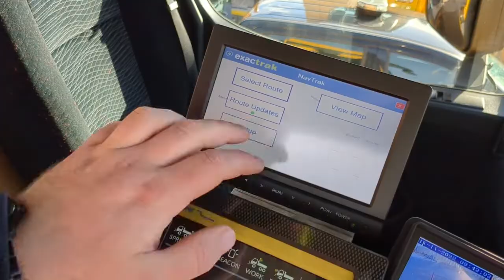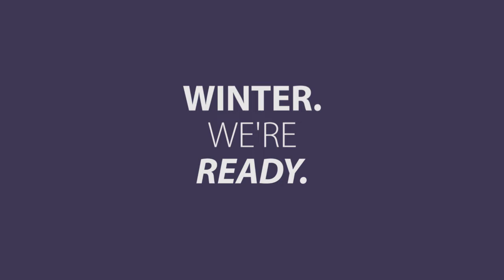Council ready to tackle winter roads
As the county braces itself for winter, the council’s cutting-edge gritting fleet is ready to tackle everything that’s thrown at them.

With a rolling programme of investment, the council’s bought nine new state-of-the-art gritters to replace older models in its 28-strong fleet which cover thousands of miles each year.